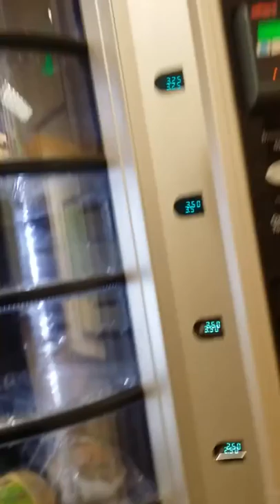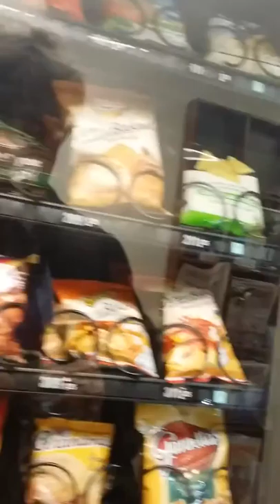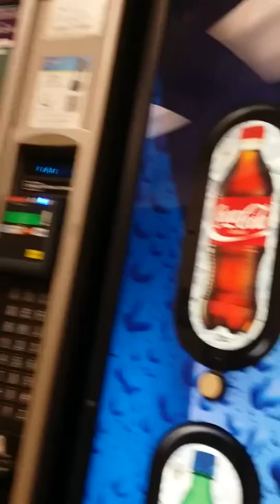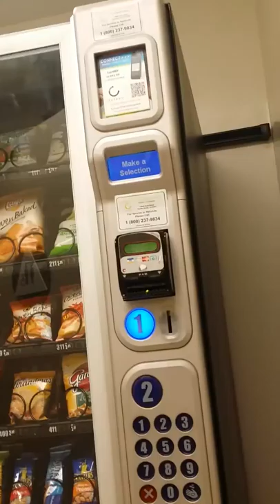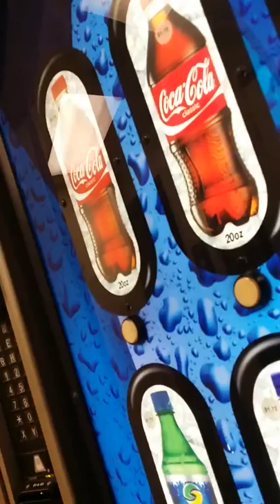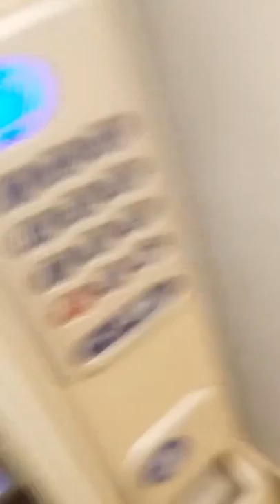BREAKING ALL THE RULES